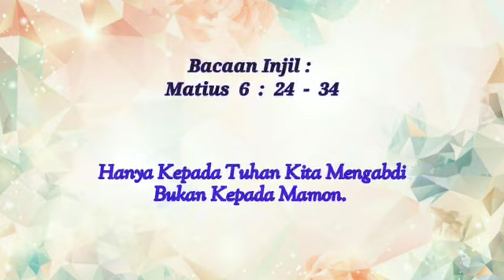Siraman ROHANI: Hanya Kepada Tuhan Kita Mengabdi Bukan Kepada Mamon!